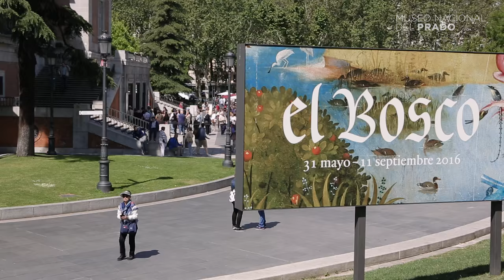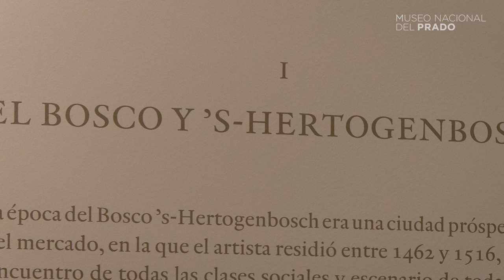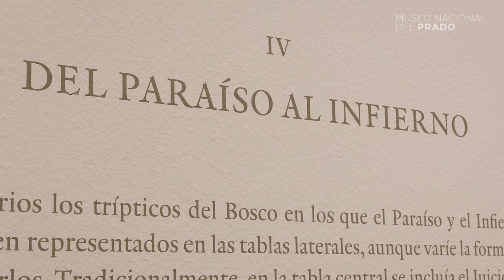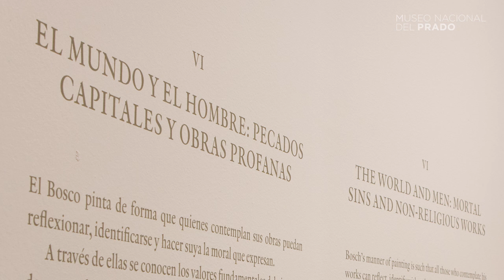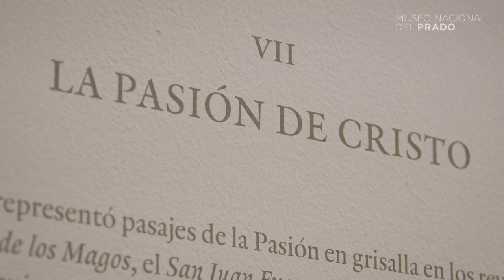Exposición: El Bosco. La exposición del V centenario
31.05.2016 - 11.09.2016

El Museo del Prado y la Fundación BBVA conmemoran el V centenario del fallecimiento del Bosco con la primera muestra monográfica que se le dedica en España y la más completa y de mayor calidad realizada hasta la fecha. A la colección del Museo del Prado, la más numerosa y mejor del mundo y que incluye obras maestras como El jardín de las delicias, el Carro del Heno o la Adoración de los Magos, se suman préstamos reunidos por primera vez en esta exposición, como el Tríptico de las tentaciones de san Antonio Abad del Museu Nacional de Arte Antiga de Lisboa, el Cristo camino del Calvario de Patrimonio Nacional, la Coronación de espinas de la National Gallery de Londres y el dibujo del Hombre-árbol de la Albertina de Viena, una verdadera obra maestra.

Comisaria:
Pilar Silva, Jefe de Departamento de Pintura española (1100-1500) y Pintura flamenca y Escuelas del norte del Museo Nacional del Prado

Subtítulos en español y en inglés

Bosch. The 5th Centenary Exhibition. 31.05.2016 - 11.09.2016

The Museo del Prado and Fundación BBVA are marking the 5th centenary of the death of Jheronimus Bosch with the first monographic exhibition to be devoted to the artist in Spain, the most complete and the one of the highest quality organised to date. In addition to the Prado’s own holdings of the artist’s work, which are the largest and best in the world, including works such as the triptychs of The Garden of Earthly Delights, The Haywain and The Adoration of the Magi, the exhibition will feature loans such as The Saint Anthony Triptych from the Museo Nacional de Arte Antigua in Lisbon, Christ carrying the Cross from Patrimonio Nacional, The Crowning with Thorns from the National Gallery in London, and the drawing of the Man-Tree from the Albertina in Vienna, which is one of the artist’s great masterpieces.

Curator:
Pilar Silva
Head of the Department of Spanish Painting until 1500 and Flemish and Northern School Paintings at Museo Nacional del Prado

Spanish and english subtitles available.